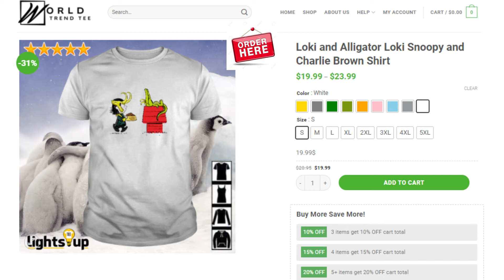Loki and Alligator Loki Snoopy and Charlie Brown Shirt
LIMITED EDITION
WORLDWIDE SHIPPING
HOW TO ORDER:
1. Select the style and color you want:
T-Shirt / Hoodie / Sweater / Tank / Mug
2. Click "ART TO CART"
3. Select size and quantity
4. Enter shipping and billing information
5. Done! Simple as that!